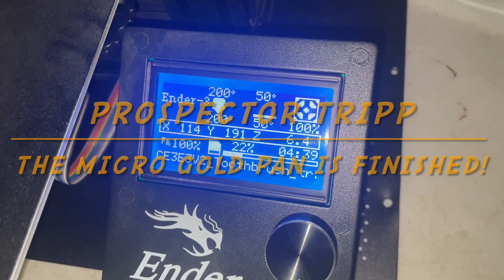3D Printed Micro Gold Pan is Finished!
Hello all,
Well the 3d printing finished without a hiccup. It’s a little cutie!
Test panned a bit of gold!
Yahoo baby Micro Gold pan working well!
Thanks much
Love to all
✌️PT